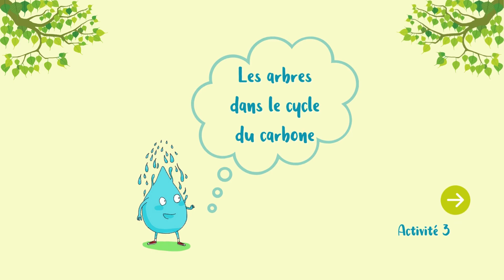Kit pédagogique l'Arbre à l'École⎜Séance 9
📣 SÉANCE 9 - Kit pédagogique « L’Arbre à l’École »

𝗟𝗮 𝘀𝗲́𝗮𝗻𝗰𝗲 𝟵 𝗲𝘀𝘁 𝘀𝗼𝗿𝘁𝗶𝗲 !

Prêt.e à parler émissions de CO2, gaz à effet de serre ou encore cycle du carbone ?

🎯 L’objectif de cette séance est de comprendre le changement climatique, son origine et ses enjeux. Nous découvrirons que les arbres peuvent nous aider à lutter contre le changement climatique, mais que le levier d’action majeur réside dans la sobriété !

En connaissant les bases du phénomène du changement climatique, vos élèves auront les clés pour s’adapter. Il est temps de repenser nos modes de vie afin de préserver l’eau, notre santé et l’ensemble du vivant ! 🙌

Pour valider cette séance, vos élèves choisiront leurs éco-gestes afin de réduire leurs émissions de CO2 📉

𝗡𝗼𝘁𝗿𝗲 𝗸𝗶𝘁 𝗟’𝗔𝗿𝗯𝗿𝗲 𝗮̀ 𝗹’𝗘́𝗰𝗼𝗹𝗲, 𝗰’𝗲𝘀𝘁 𝗾𝘂𝗼𝗶 ?

Ce sont 10 séances gratuites, conçues spécialement pour les enseignant.e.s de cycle 2 et cycle 3, qui permettent d’intégrer l’𝗲́𝗰𝗼𝗹𝗼𝗴𝗶𝗲 𝘀𝗰𝗶𝗲𝗻𝘁𝗶𝗳𝗶𝗾𝘂𝗲 en classe, à travers les matières définies par l’Éducation nationale.

Inscrivez-vous maintenant pour recevoir votre kit « 𝗹’𝗔𝗿𝗯𝗿𝗲 𝗮̀ 𝗹’𝗘́𝗰𝗼𝗹𝗲 » sur

Un grand merci à nos partenaires Petit Bateau, Planfor et l'agence de l'eau Adour Garonne pour leur soutien.

Et un remerciement tout particulier à @NicolasMeyrieux pour sa participation incroyable sur cette séance. Allez découvrir ses contenus engagés et ses visites de fermes dans toute la France ! 👩‍🌾

Et un remerciement tout particulier à

💧 En savoir plus sur les messages et actions de la Water Family